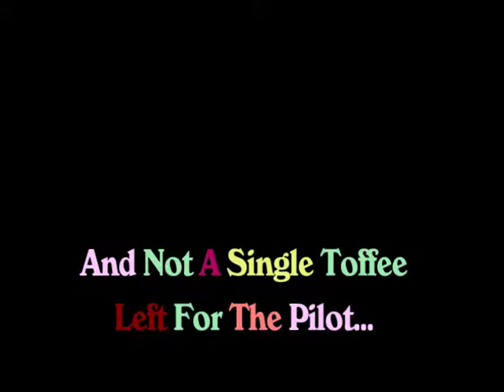BPMFC - Fly-In - The Toffee Drop.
The 2011 Fly-In toffee drop went very well but no one gave the poor pilot one.